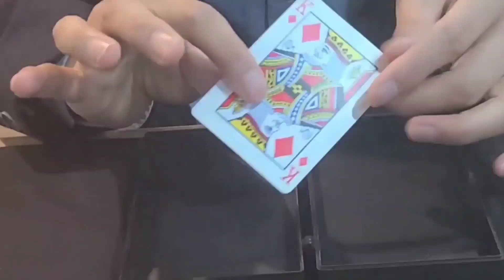The curious case of Bejamin Button - K◇